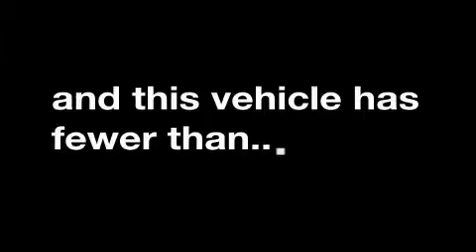Preowned 2005 Honda S2000 Florence AL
We are proud to present this 2005 Honda S2000.

 We've been honored to serve the Florence AL area, we promise that your experience at our dealership will exceed your expectations!

 Year: 2005
 Make: Honda
 Model: S2000
 Engine: Gas I4 2.2L/131.6
 Trans.: Manual
 Exterior: Silver
 Miles: 43,876

Welcome to Jerry Damson Nissan. Come test drive a Nissan. We offer Tennessee Valley's top selection of Nissan vehicles.